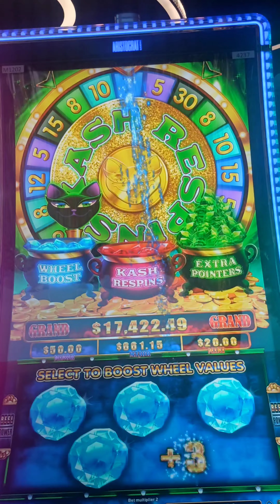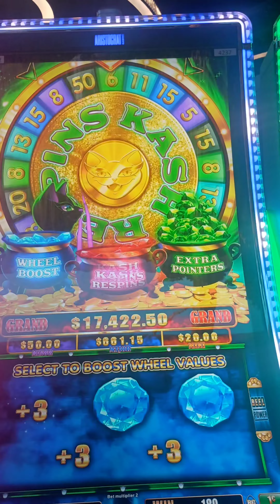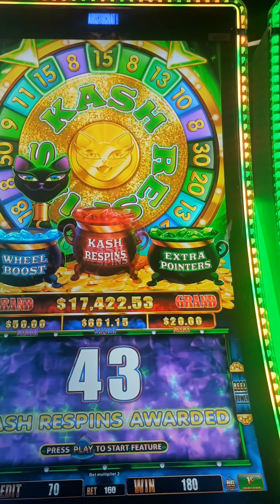Karma Krat Mega Feature Triggered on a $1.60 bet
ON GOING SLOT CHALLENGES

"PLAY ONLY WHAT YOU ALFORD TO LOOS"

© All uploads are the intellectual property of Manny's Slot Channel . You do not have permission to re-use or publish any part of them without my written approval.

slotmachinechannel slotmachine slotmachinebonus slotmachinewin slotwin freespins freegmes pokie pokies gambling slots Slot Machine#bigwin#newslots2024#mannysslotchannel#mannysslots#casino#casinolive#sandiego#tragamonedas#maquinasdecasino#sandiegocasinos#socalcasinos#baronacasino#sycuancasino#jamulcasino#viejascasino#goldenacorncasino#gambler#blogging#vlogging#gambleblogging